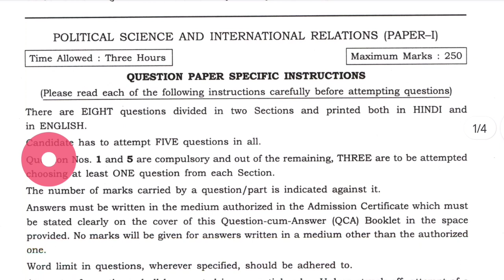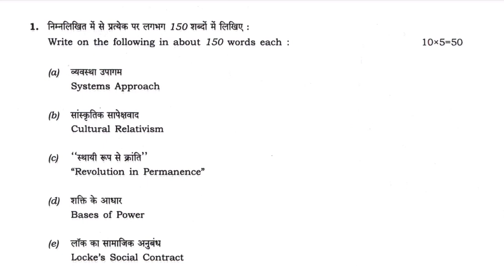System Approach/ Cultural Relativism/ Revolution in Permanence